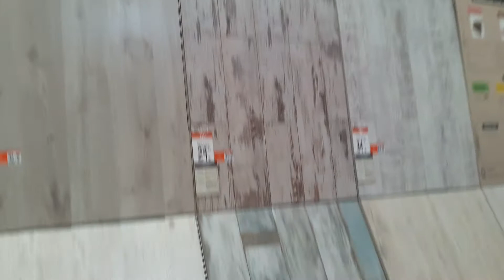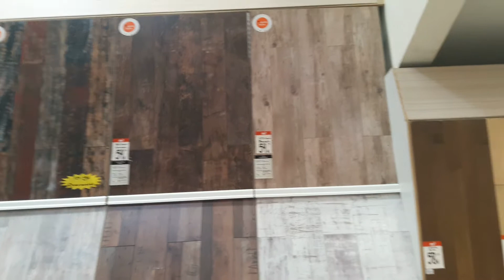Laminant parke ve yer kaplama malzemeleri !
Laminant parke ve seramik
Laminat parke, Muşamba, Halifleks, Seramik